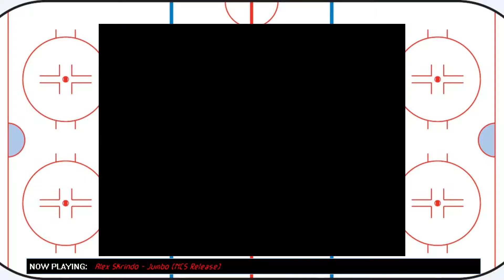NHL 98 Tournament on Sega Genesis Day 13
NoLuckNoSkill - Udav213